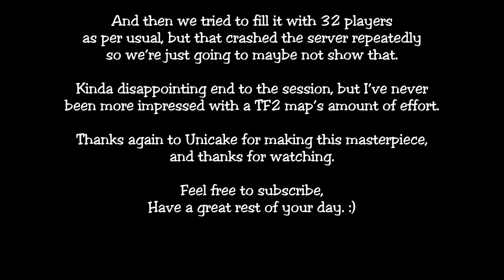[TF2] 4 Mongoloids vs. Crypto Forest 2.0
Welp, that was a giant, fantastic, beautiful mess.
If you're seeing this, Big Joey uploaded a proper guide video at the same time this went live, so go there for more info on how to win.

One final huge thanks to Unicake for becoming a pillar of the TF2 Puzzle Map community, one that I love and is all-too-often neglected.

Thanks again for all y'all's support through how far we've gotten, and I'll see ya 'round.